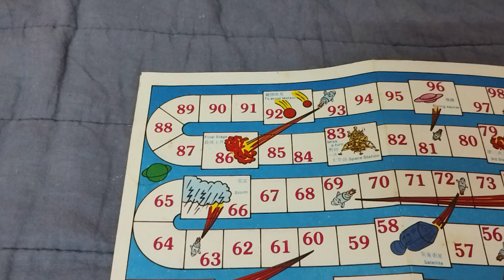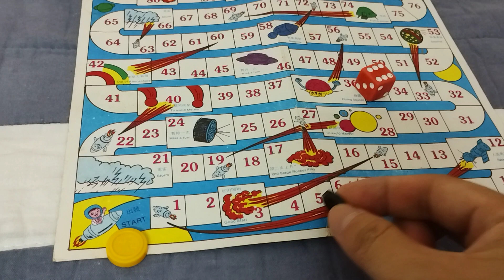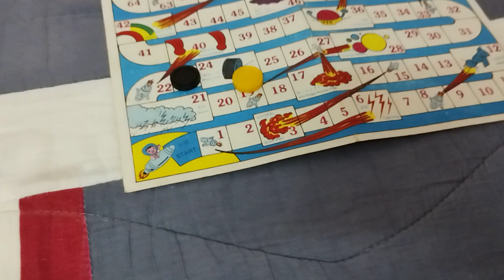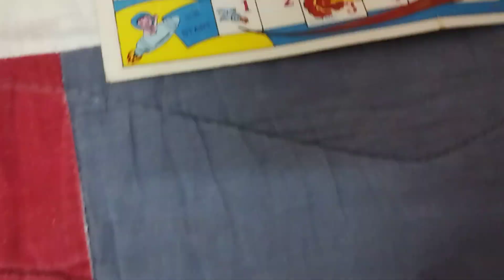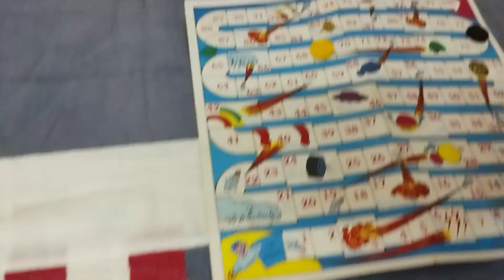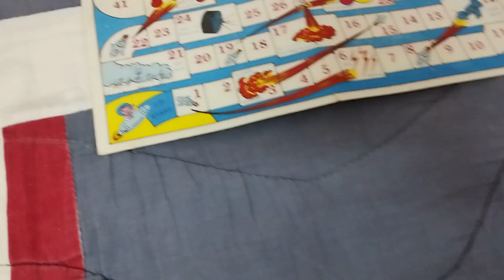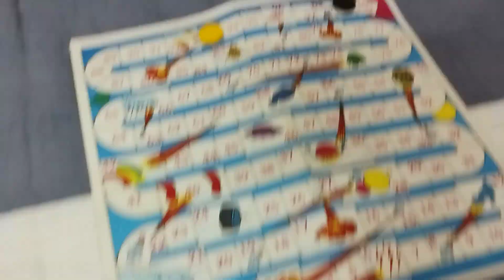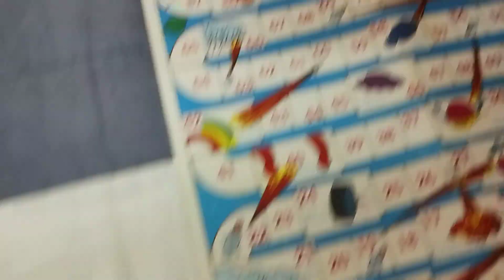蛇棋就见识过，但有玩过太空棋吗？